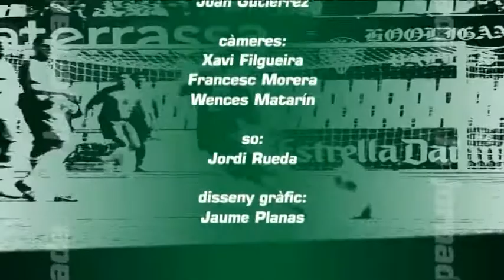La Jornada 12-03-2012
Programa La Jornada, d'aquest dilluns 12 de març, on celebrava els seus 300 programes a Canal Terrassa Vallès. Aquesta edició especial amb el protagonisme del Terrassa FC i de l'entrenador Miquel Olmo. Per acabar veurem els resums dels partits de futbol de primera catalana del San Cristóbal i de l'UD San Lorenzo. Al final imatges de la final del campionat de Catalunya d'hoquei herba masculí entre el RC Polo i l'Atlètic Terrassa.